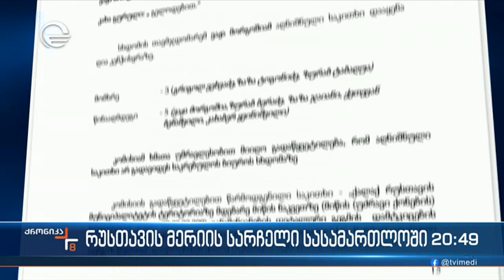რუსთავის მერის სარჩელი სასამართლოში